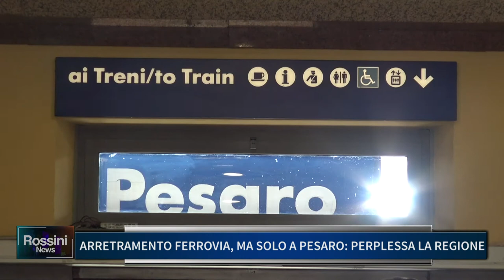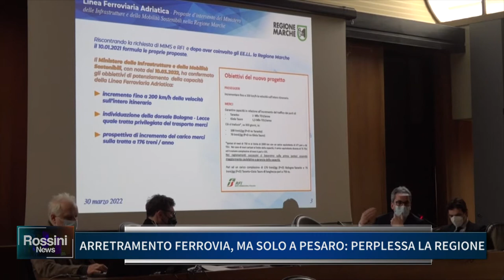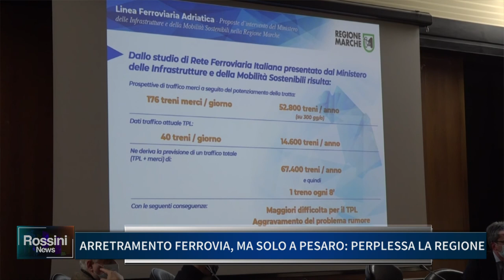ARRETRAMENTO FERROVIA MA SOLO A PESARO, PERPLESSA LA REGIONE